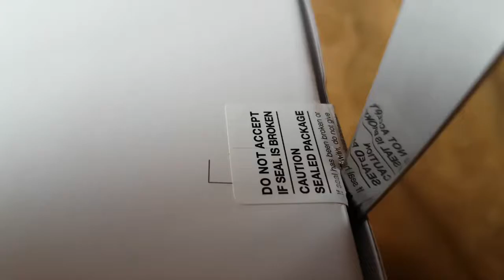Gear VR 2016 Rozpakowanie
Gear VR to trzecia generacja okularów do rozszerzonej rzeczywistości Samsunga. Zapraszam na unboxing i pierwsze wrażenia.